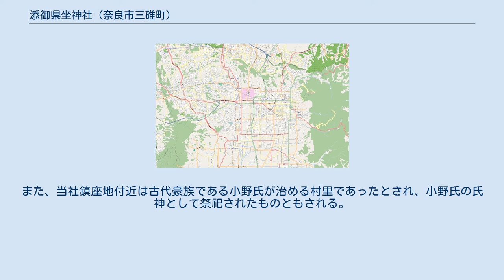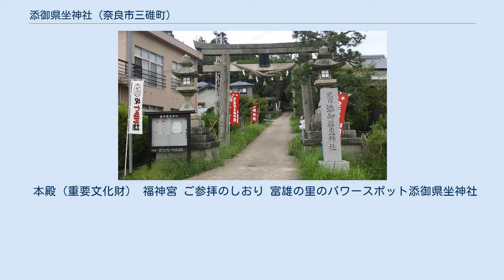添御県坐神社 (奈良市三碓町)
一の鳥居 添御県坐神社（そうのみあがたにますじんじゃ）は、奈良県奈良市三碓（みつがらす）三丁目にある神社である。
式内大社論社。
大和国に6つある御縣神社の1つである。
 現在の祭神は以下の3座である。
 武乳速之命は天児屋命の別名とされ、『新撰姓氏録』では津速魂命（中臣氏の祖）の子で添県主の祖とされるが、系図史料によっては津速魂神の曾孫とされ、建御雷神の子とするものもある。
一説によると祭神のうち武乳速之命の実名は、富雄川中域を治めていた首長である長髄彦であるという。
 創始年代は明らかではないが、恐らく添御縣の国魂神を添縣主（姓氏録・旧事本紀に津速魂命男武乳遺命の末裔）が祀っていたものであるとされる。
また、当社鎮座地付近は古代豪族である小野氏が治める村里であったとされ、小野氏の氏神として祭祀されたものともされる。
史料での初見は、天平2年（730年）の『大和国正税帳』で「添御県　神戸　稲152束8把、租20束、合172束8把」と記載されている。
延喜式神名帳では大社に列しており、月次・新嘗の奉幣に預ると記されている。
江戸期は牛頭天王社と称されていた。
 古老の口伝には、武乳速之命は大和の先住民の首長・長髄彦で、神武東征伐による大和平定の際に、捲土重来を期して蜂起を図る先住民を説き伏せた上自害し、これを惜しんだ遺民が当地にその霊を祀ったのが鎮座の起源という。
しかし明治時代以降、神武天皇敬仰の風潮の中で本名を表出することを憚り改称したという。
 本殿（重要文化財） 福神宮 ご参拝のしおり 富雄の里のパワースポット添御県坐神社